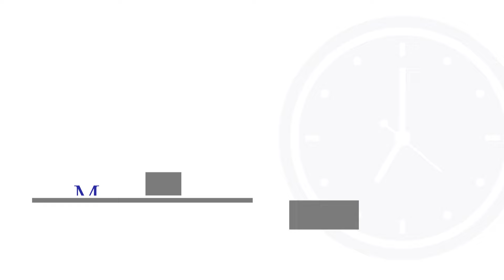Minutos de Reflexão - Ouvir, analisar e falar pouco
Apresentamos a todos mais um "Minutos de Reflexão" para sua meditação e aproveitamento maior de sua fé.

Fique conosco neste santo caminho, recebendo sempre as orientações dos céus!